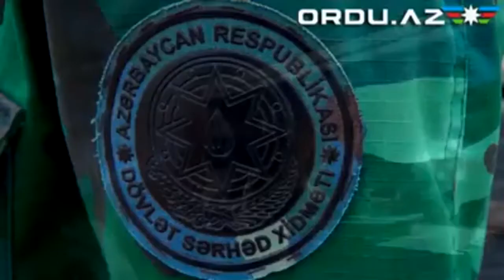Qazaxda azad etdiyimiz mövqelər🇦🇿🇦🇿🇦🇿